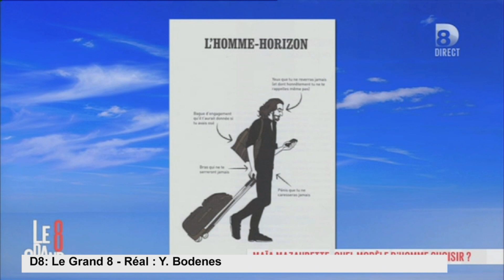Hanouna vanne Mimi Mathy, la statue égyptienne paranormale ... Very Zapping #130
Le meilleur (et le pire) de la télé !
Aujourd'hui, Hanouna et l'équipe de TPMP vanne  Mimi Mathy, une statue paranormale et les cageots de  Cancun...